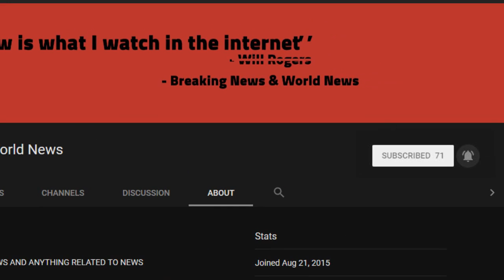Maher asks Michael Moore if he has ‘second thoughts’ on guns now that ‘fascism’s coming to America’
Source DONT' FORGET TO SUBSCIBE TO OUR CHANNEL Liberal talk-show host Bill Maher asked filmmaker Michael Moore on Friday whether Moore had rethought his stance on gun control following President Trump Donald John TrumpMike Huckabee: If Trump nominated Moses to the Supreme Court Dems would still be unhappy Trump admin likely to detain migrant families for months during immigration proceedings: report ICE chief to protesters: We're not the ones ...